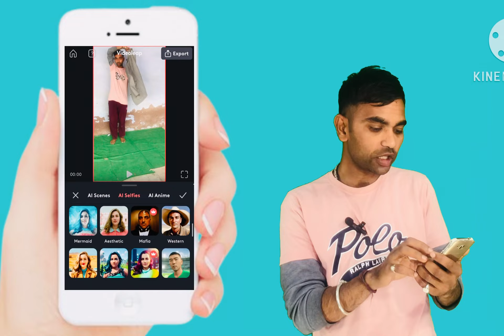How To Convert my Video To Ai Anime | अपनी विडीओ का anime कार्टून कैसे बनाए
How To Convert My Video To Ai Anime

Kisi video

videoleap editing cartoon effect
videoleap se cartoon video kaise banaye
3d cartoon anime video editing
3d cartoon anime video editing
normal video ko anime mein kaise convert karen
normal video ko anime video kaise banaen
normal video ko anime mein kaise banaen
normal video ko cartoon video mein kaise convert karen
normal video ko cartoon video kaise banaen
video ko anime edit kaise kare
video ko anime kaise banaye
video ko anime kaise banaen
video ko cartoon mein kaise convert karen
video ko cartoon kaise banaye
video ko cartoon banane wala app
how to make anime videos
how to make anime videos on your phone
how to make anime video for instagram reels
how to make anime video with ai
How to convert any video to anime AI
Convert your video to anime
Movies ko cartoon me convert krke upload karo
Instagram viral anime video kaise banaye
Instagram viral anime video editing
How to make instagram viral anime video
Apni video ko cartoon ke trah kaise banaye
Apni video ko anime ke trah kaise banaye
Cartoon statuz ke trah video kaise banaye
Cartoon statuz video editing
Cartoon statuz video kaise bnata hai
Cartoon statuz anime video editing
Cartoon statuz jaise video kaise banaye
Cartoon statuz jaisa video kaise banaye
kisi bhi video ko anime kaise banaye
How to convert any video into Animation AI
Naughty pair ke trah video kaise banaye
Naughty pair video editing
Naughty pair video kaise bnata hai
Naughty pair anime video editing
Naughty pair jaise video kaise banaye
Naughty pair jaisa video kaise banaye
Mr Sagar 45 ke trah video kaise banaye
Mr Sagar 45 video editing
Mr Sagar 45 video kaise bnata hai
Mr Sagar 45 jaise video kaise banaye
Mr Sagar 45 jaisa video kaise banaye
videoleap editing
videoleap tutorial
videoleap se video editing kaise kare
videoleap editing kaise kare
videoleap cartoon editing
videoleap ai cartoon
videoleap editing cartoon video
videoleap ai anime tutorial
Video me cartoon effect kaise add karen
Video me cartoon anime effect kaise add karen
Video me anime effect kaise add karen